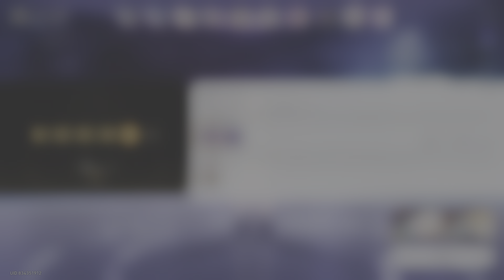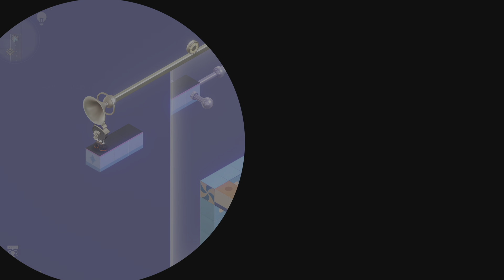崩壊：スターレイル ピノコニー8